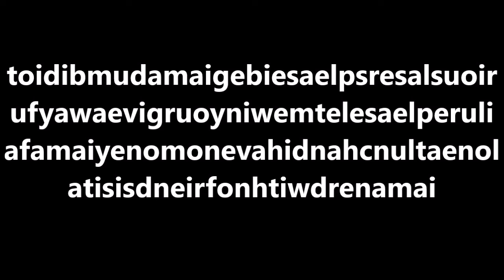No Longer Giving Out My MC Account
Song:
daPlaque - Ultimate